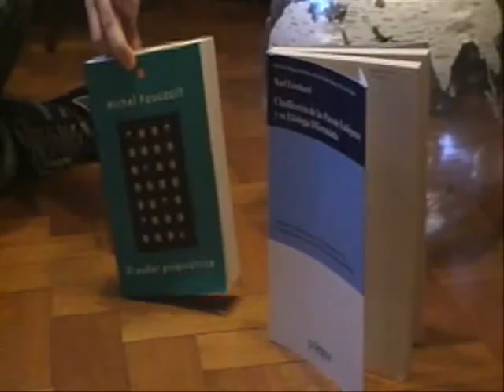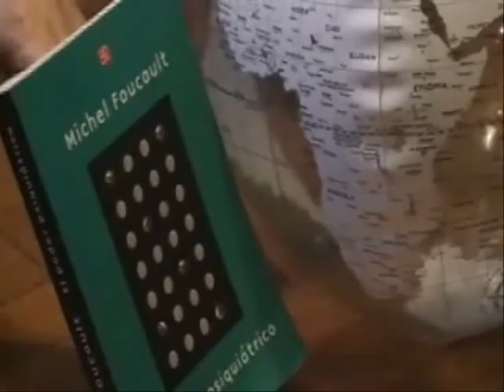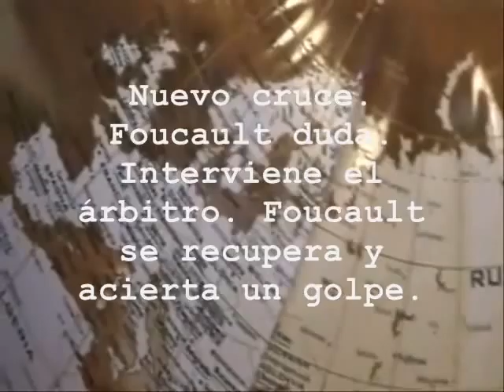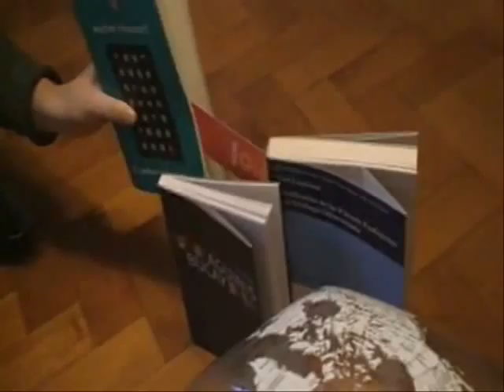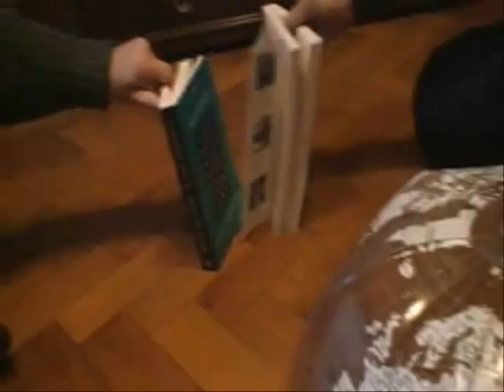LUCHA LIBRO: Michael Foucault VS Karl Leonhard